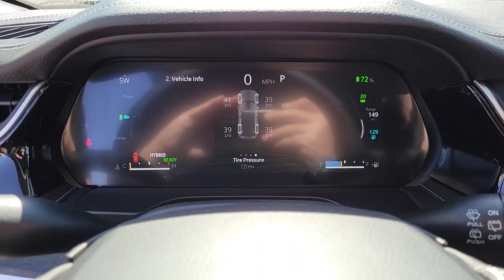2023 Jeep Grand_Cherokee North Las Vegas, Paradise, Henderson, Boulder City, Summerlin South, NV J70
Diamond Black Crystal Pearlcoat New 2023 Jeep Grand_Cherokee Base 4xe available in Las Vegas, Nevada at Jim Marsh Chrysler Jeep. Servicing the Paradise, Henderson, Boulder City, Summerlin South, NV area.

8575 W. Centennial Pkwy

$4000 off MSRP!brbrFirst years maintenance included with purchase of every new Chrysler or Jeep vehicle! This 2023 Diamond Black Crystal Pearlcoat Jeep Grand Cherokee 4xe Base 4WD is well equipped and includes these features and benefits: Quick Order Package 27F 4WD 10 Speakers 3.70 Rear Axle Ratio 4-Wheel Disc Brakes ABS brakes Air Conditioning Alloy wheels AM/FM radio: SiriusXM with 360L Anti-whiplash front head restraints Audio memory Auto High-beam Headlights Automatic temperature control Brake assist Bumpers: body-color Capri Leatherette Seats Compass Delay-off headlights Driver door bin Driver vanity mirror Dual front impact airbags Dual front side impact airbags Electronic Stability Control Four wheel independent suspension Front anti-roll bar Front Bucket Seats Front Center Armrest w/Storage Front dual zone A/C Front fog lights Front License Plate Bracket Front reading lights Fully automatic headlights Garage door transmitter Heated door mirrors Heated front seats Heated rear seats Heated steering wheel Heavy Duty Suspension Illuminated entry Knee airbag Low tire pressure warning Memory seat Navigation System Occupant sensing airbag Outside temperature display Overhead airbag Overhead console Panic alarm ParkView Rear Back-Up Camera Passenger door bin Passenger vanity mirror Power door mirrors Power driver seat Power Liftgate Power moonroof Power passenger seat Power steering Power windows Radio data system Radio: Uconnect 5 Nav w/10.1 Display Rear anti-roll bar Rear reading lights Rear window defroster Rear window wiper Remote keyless entry Roof rack: rails only Security system Speed control Speed-Sensitive Wipers Split folding rear seat Spoiler Steering wheel mounted audio controls Tachometer Telescoping steering wheel Tilt steering wheel Traction control Trip computer Turn signal indicator mirrors Variably intermittent wipers Voltmeter and Wheels: 18 x 8 Fully Painted Aluminum. *MSRP is the Manufacturers Suggested Retail Price (MSRP) of the vehicle. It does not include any taxes fees or other charges. * Pricing provided may vary significantly between website and dealer as a result of supply chain constraints. Pricing shown is non-binding and does not constitute an offer. Contact your dealer for updated vehicle pricing. Dealer pricing plus reconditioning fees on all preowned vehicles Love Your Car Care Package which includes: BT Series security catalytic converter protection key replacement door edge guards on all preowned vehicles and market adjustments on new vehicles. You may not qualify for the offers incentives discounts or financing. Offers incentives discounts or financing are subject to expiration and other restrictions. See dealer for qualifications and complete details. * Images prices and options shown including vehicle color trim options pricing and other specifications are subject to availability incentive offerings current pricing and credit worthiness. * In transit means that vehicles have been built but have not yet arrived at your dealer. Images shown may not necessarily represent identical vehicles in transit to your dealership. See your dealer for actual price payments and complete details.